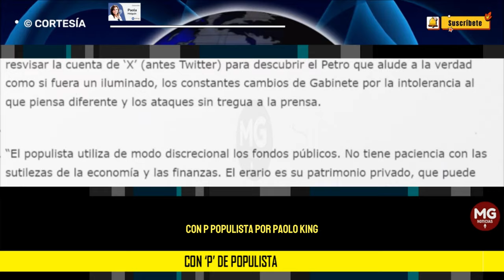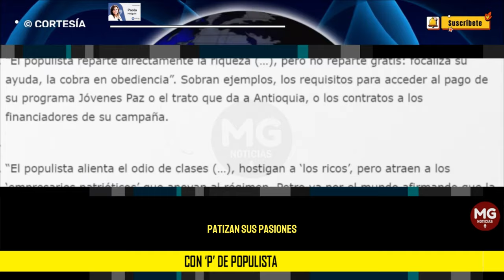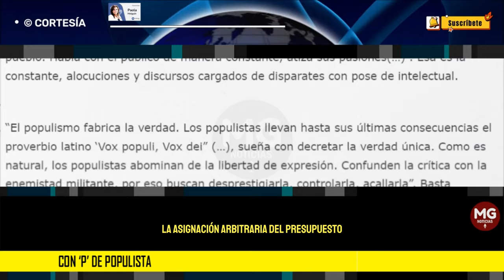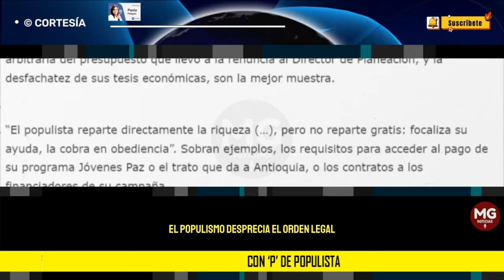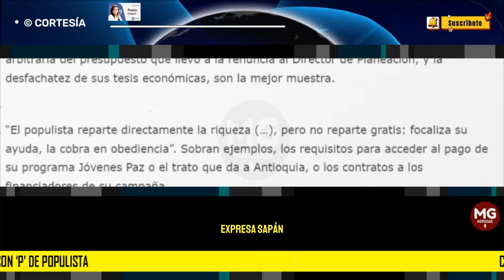CON "P" DE POPULISTA ⚫ Por: Paola Holguín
En octubre del 2005, el historiador mexicano Enrique Krauze publicó una extraordinaria columna titulada ‘El Decálogo del Populismo’, en la que hace una caracterización del populista iberoamericano, que hoy parece una semblanza del gobierno de Gustavo Petro.